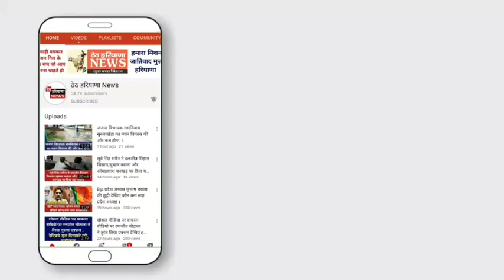जींद रोडवेज बस डिपो में रोडवेज कर्मियों का ही कट गया चालान ! देखी क्या है पूरा मामला ।